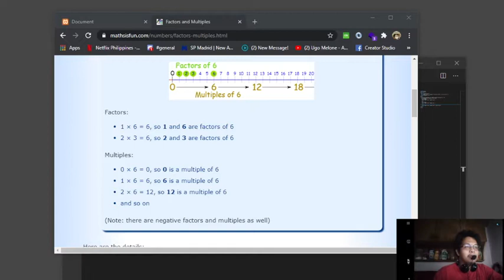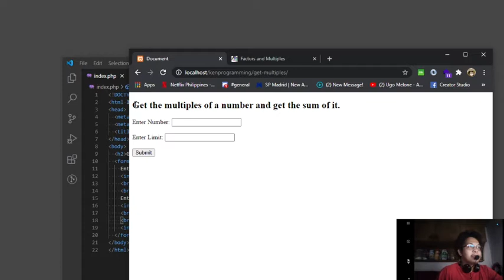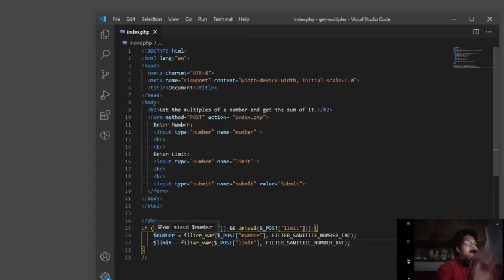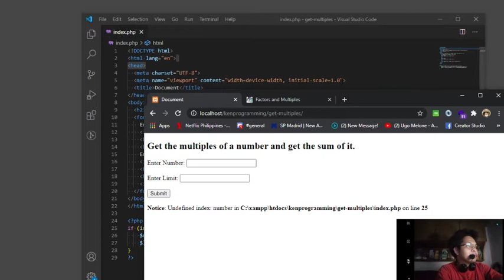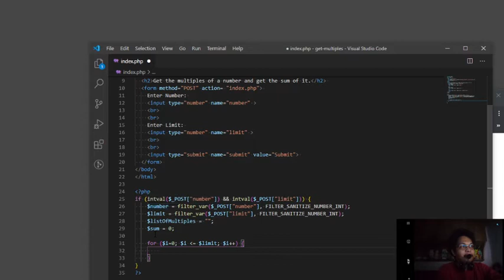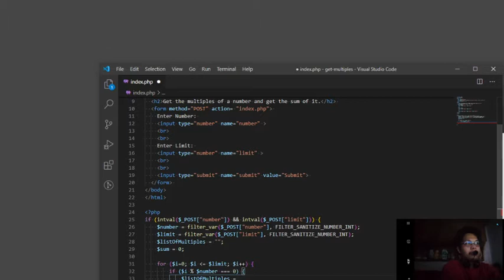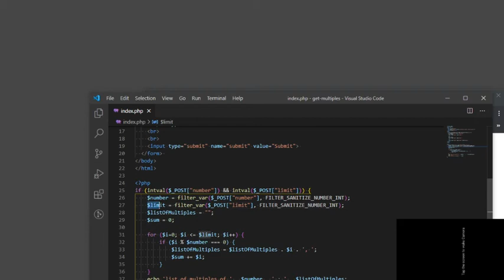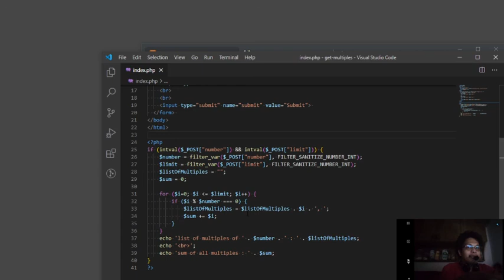(PHP tagalog tutorials) Get the multiples of a number then get the sum of it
ituturo ko yung isa sa madaming paraan sa pagkuha ng multiples at sum ng lahat ng iyon.